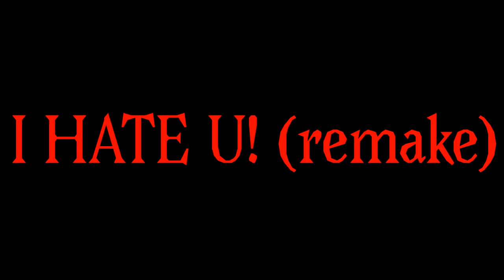I HATE YOU -meme- ~Remake!~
Follow me on Tic Tok @Kat.The.Furry

I also have a Tic Tok for doing Quad!

See ya next time, Bye!